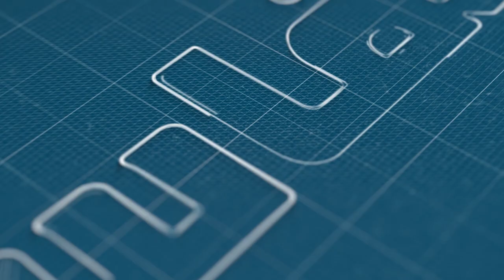ليمينة: جماعة الدار البيضاء فشلت في تدبير مشكل بقايا البناء